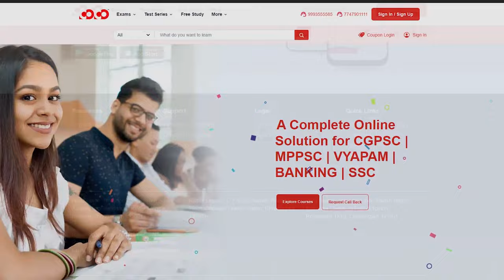NEW OFFLINE BATCH [ CGPSC (P+ M), CGPSC PRELIMS, SSC BANKING RAILWAY, VYAPAM ] START from 3rd April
NEW OFFLINE BATCH STARTED FROM : 3rd April
CGPSC INTEGRATED (PRE+MAINS)
CGPSC PRELIMS
SSC | BANKING | RAILWAY
VYAPAM

BILASPUR
RAIPUR
DURG
RAJNANDGAON
28 FEB तक ADMISSION लेने पर SPECIAL DISSCOUNT, अधिक जानकारी हेतु हमें कॉल करें, अथवा हमारे वेबसाइट पर जाएँ